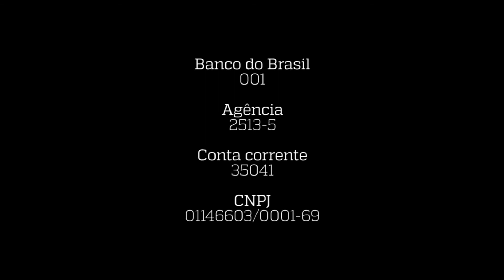GACC de SJCampos faz Campanha